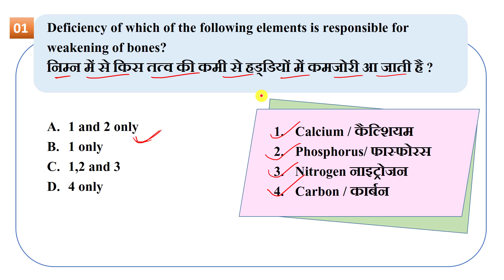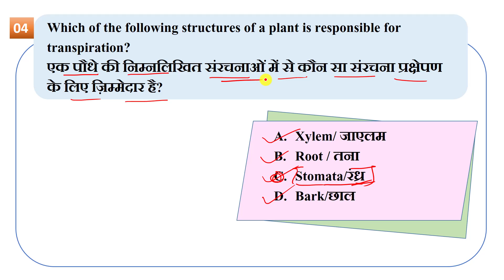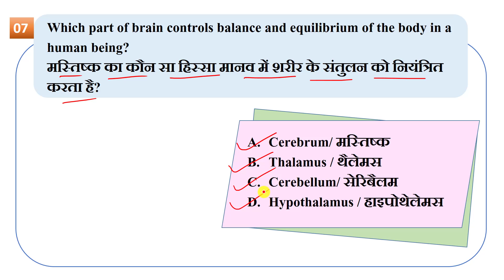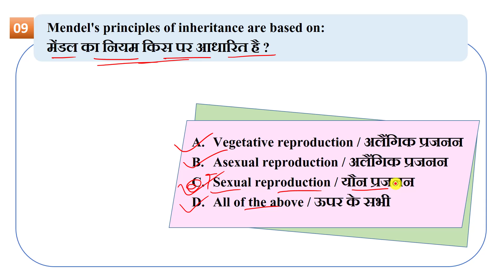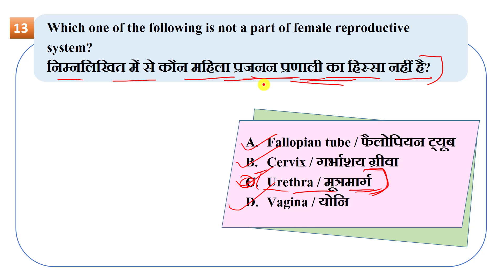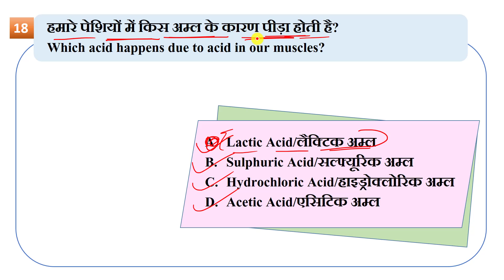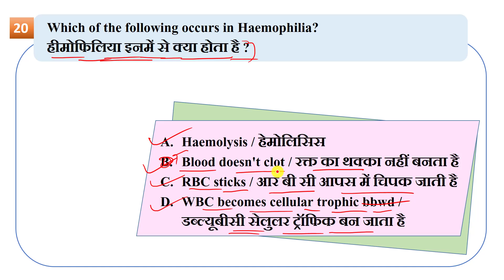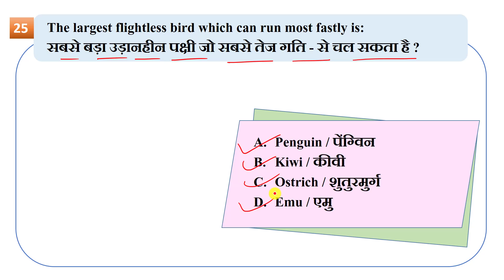BIOLOGY: Science | top science questions